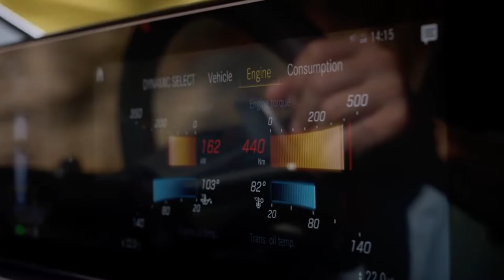2020 NEW Mercedes-AMG GLE 53 4MATIC+ - Trailer